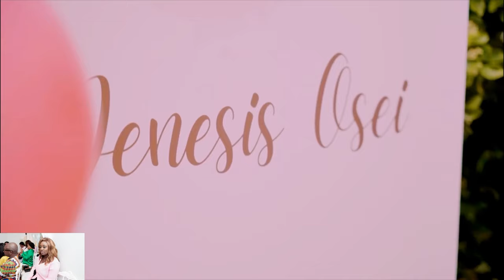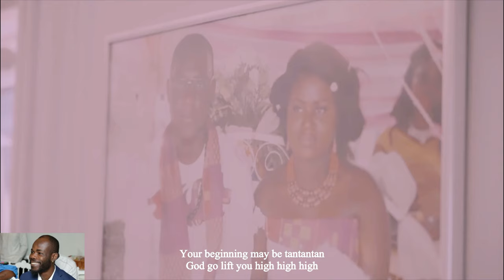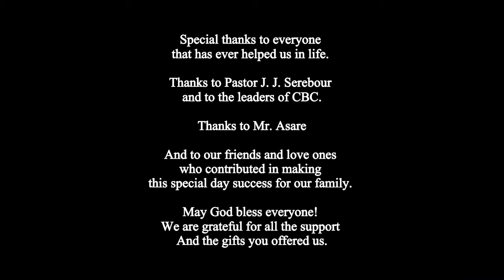Derrick Osei - Look Up To God (Official Music Video)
This Song is officially written, composed and produced by Derrick Osei.

Lyrics

Whatever I’ve been through
Thought me a lesson
Ano see papa
Mama bi widow

They took everything
away from my Mama
Mama got depressed
She no function, no work

Bad beginning no dey count
Work hard, stay strong
Make life for yourself

As I dey so
Jehovah God touch people
Wey them help me come abroad
Everyone that helped me Medaase
Mede Nyame din daase

Oil on my head
Everywhere I go dem hate me
People see me as a threat
Eno shock

Because I’m anointed
Oil on my head, anointed
I’m anointed
I have the calling of God upon my life

Never fear man
Mensuro nnipa Pa Pa
Your time go dey come
Wo mmere beba ba ba
You go be big
Like Alibaba ba ba
You go be rich
Sika beba ba ba

Your beginning may be tantantan
God go lift you high high high
God go make you fine fine fine
Look up to God
Look up to God oh

Ano see papa,
Mama bi widow